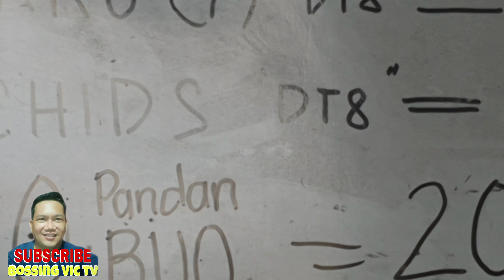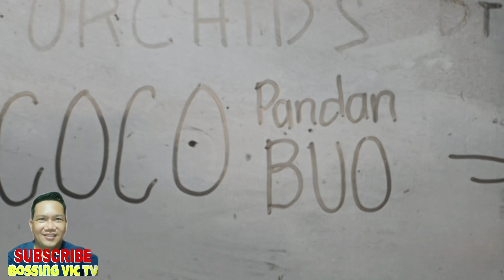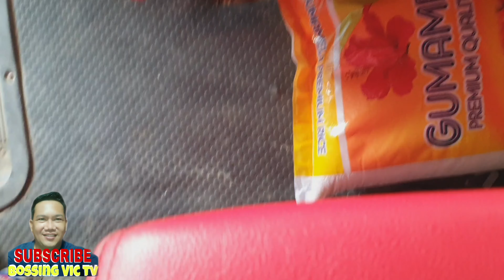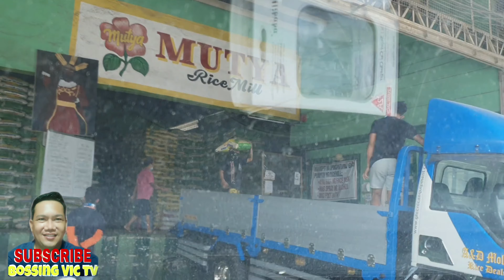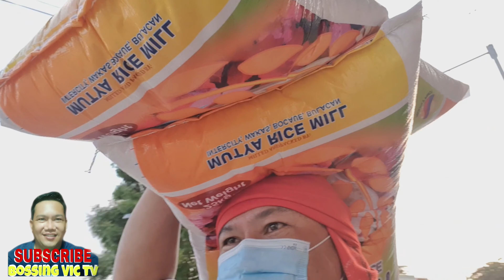Rice mill price of rice update magkano ba ang pinaka mura na bigas ngayon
Rice mill price of rice update magkano ba ang pinaka murang bigas ngayun?